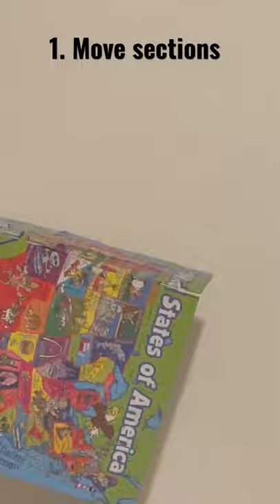Why Every Puzzler NEEDS a Spatula